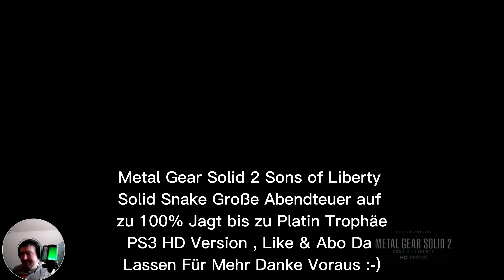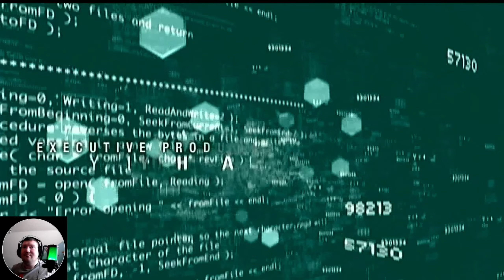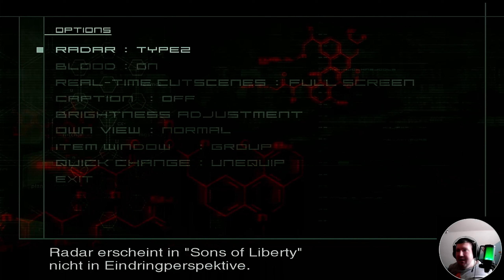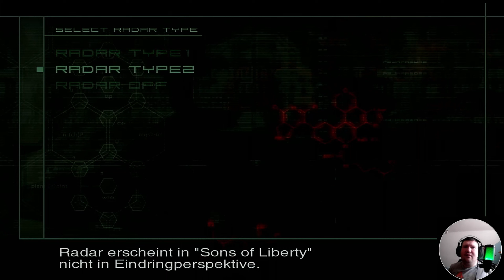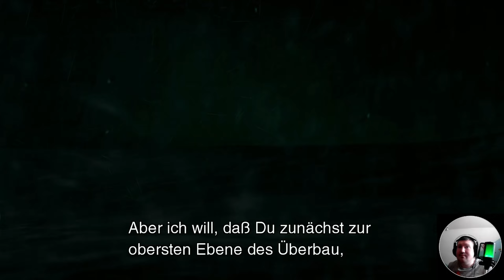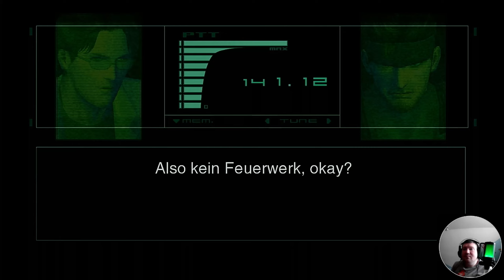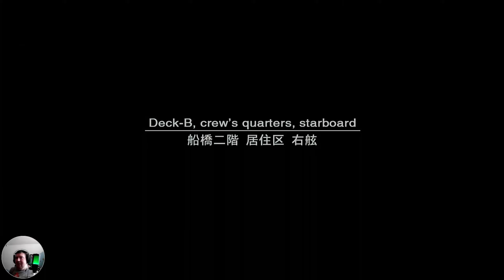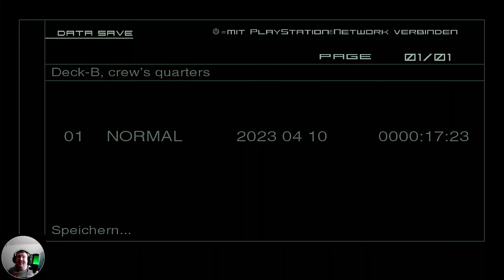Metal Gear Solid 2 Sons of Liberty HD #1 Legendäre Held Solid Snake Jagt auf 100% & Boss Olga !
Hallöle meine Lieben Freunde Endlich Geht es Los mit Ein Neuen Schnitt Programm bis ich eine Richtige Gute Gefunden Habe ich Hoffe es Läuft Soweit Gut Nach Mein Kleinen Traum Metal Gear Solid Reihe Kann auf mein Kanal Beginnen Wie Versprochen Kommt es Nach Ostern Zeiten Ich Hoffe es Passt Alles Von Auflösung bis zur Ton und Sound den Jede Update ist eine Katastrophe aber das Kriegen wir Gebacken Danke Fürs Dabei Sein auf die Jagt zu 100% bis zu Platin Trophähe es wird Hart aber ich Halte mich Dran Like und Abo da Lasen für Mehr bis Bald Habe Dere :-)